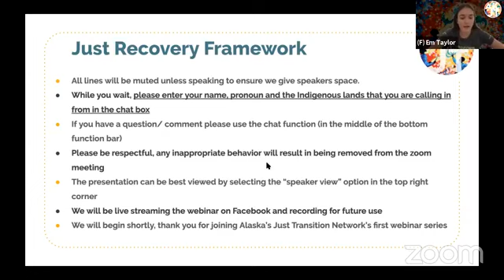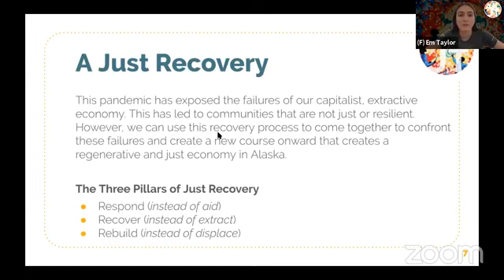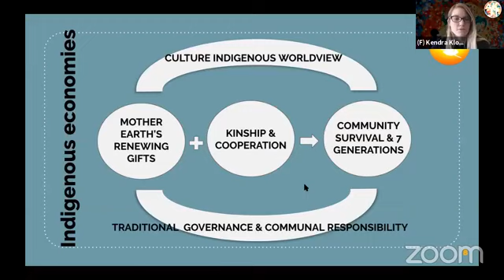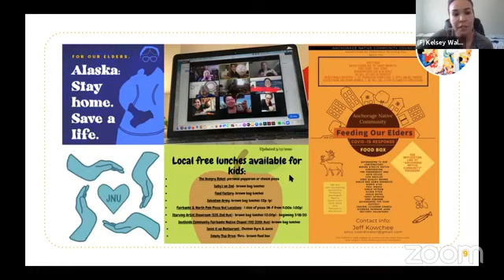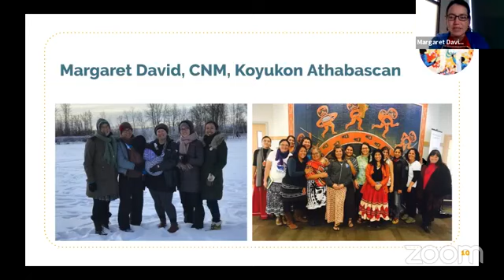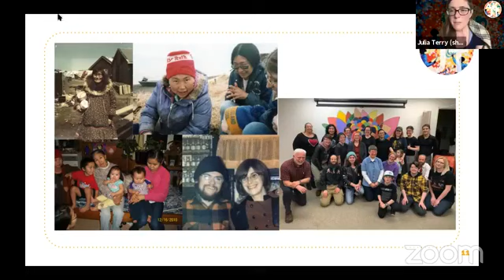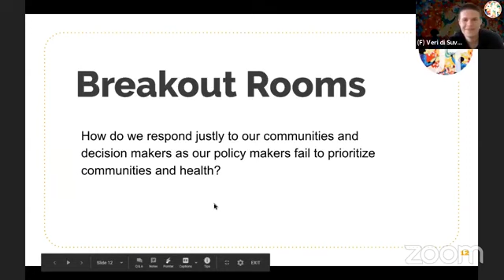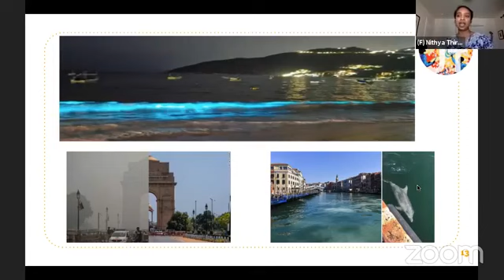Responding With Care In A Time Of Change | AKJT Webinar | May 2020